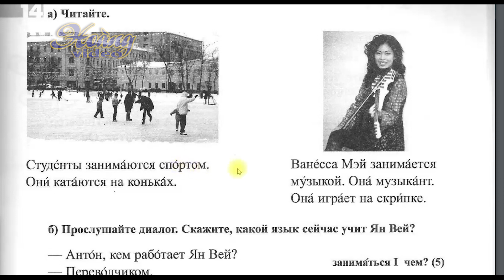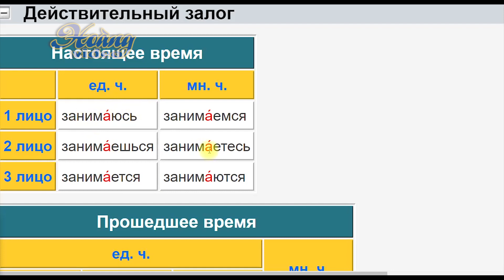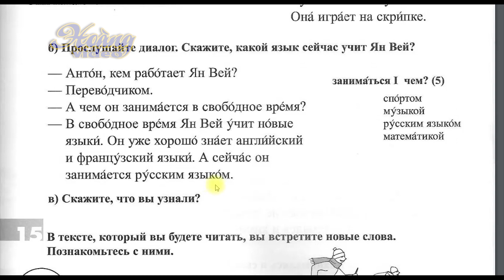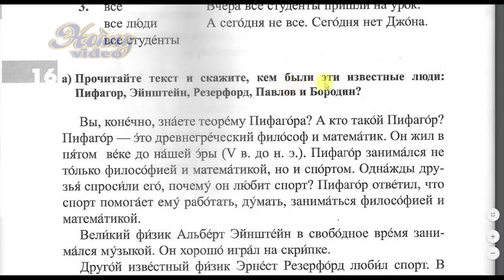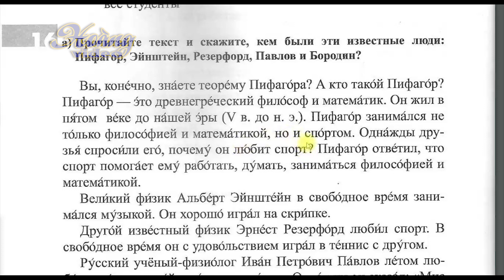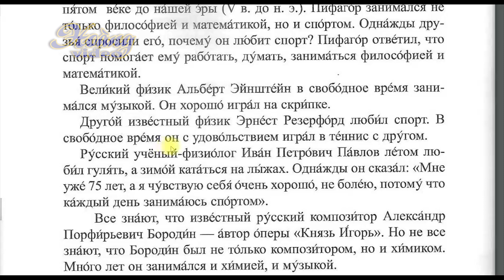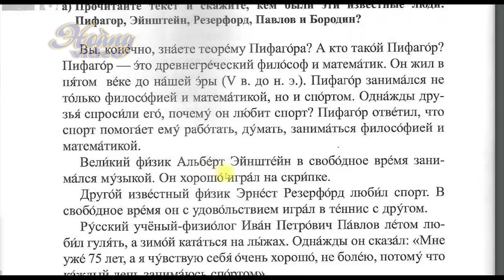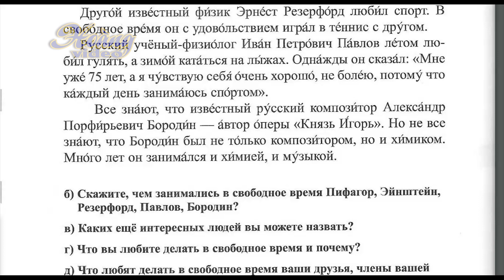🔥 Bài 14 Phần 7: Bài tập đọc | Đường đến nước Nga 1 | Дорога в Россию1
💥► Clip name: Bài 14 Phần 7: Bài tập đọc | Đường đến nước Nga 1 | Дорога в Россию1